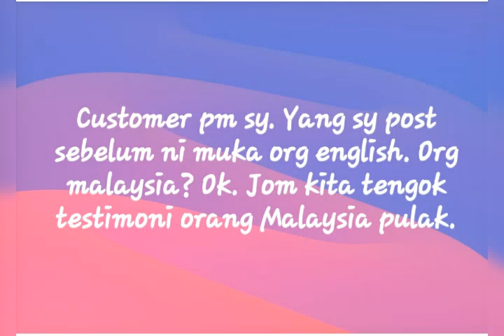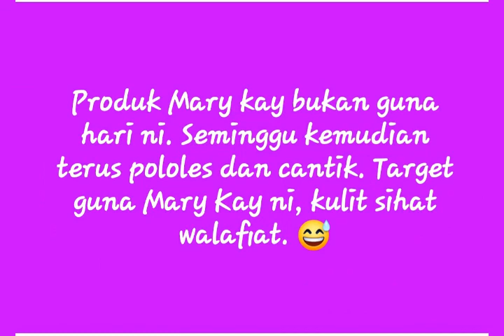Testimoni pengguna Mary Kay